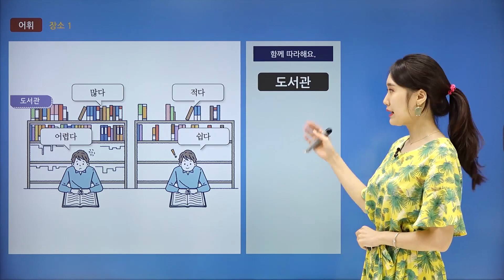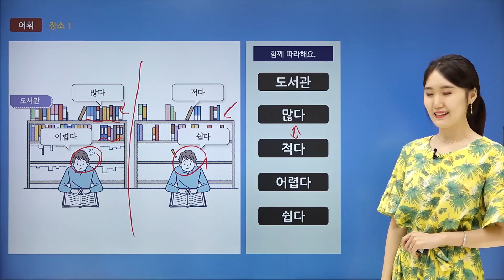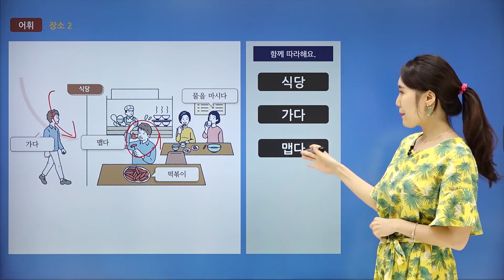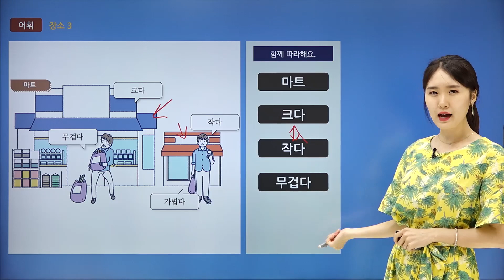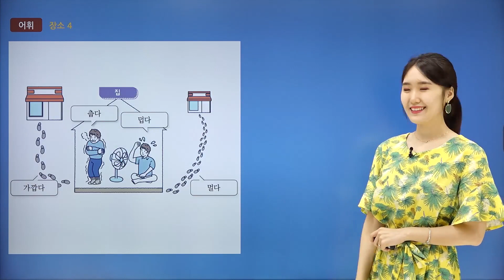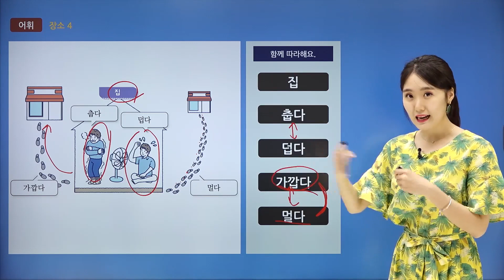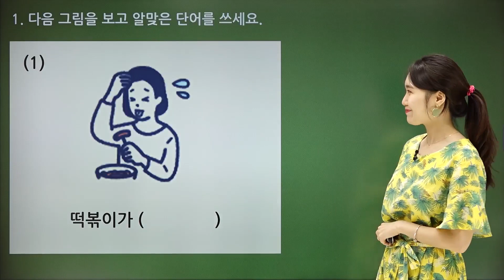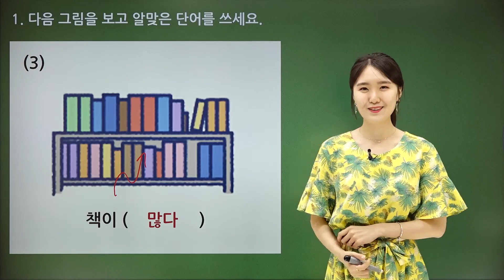15 Must know Korean words about places🏫🏡🍱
We only chose Korean words about places you must know.
If you follow your teacher, you can memorize words faster.